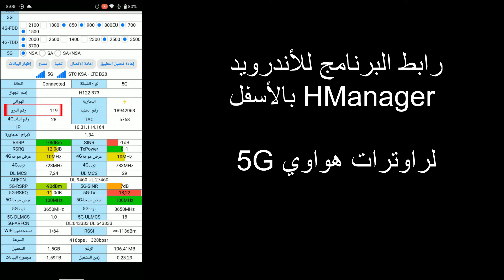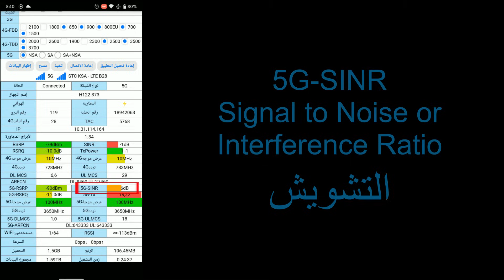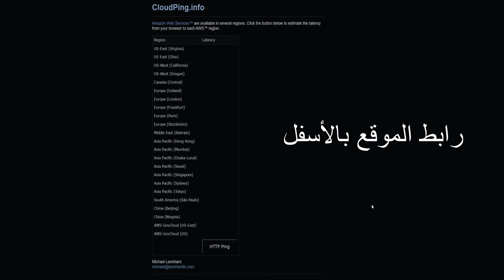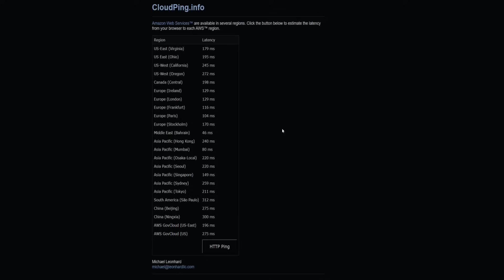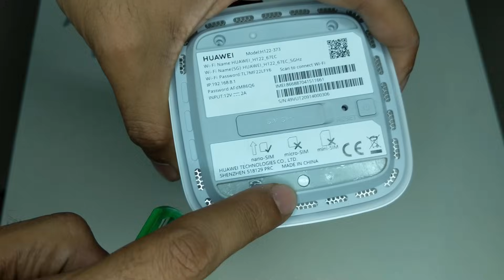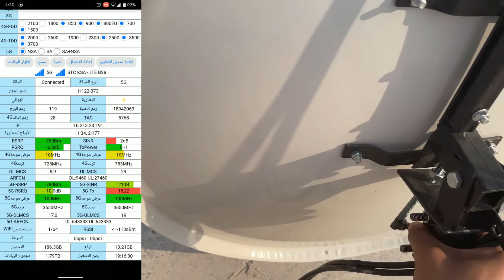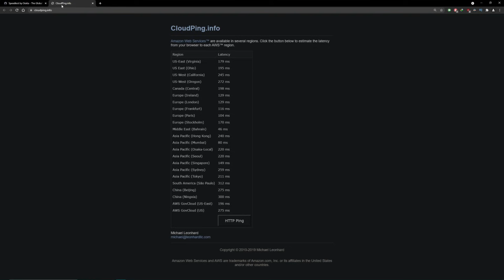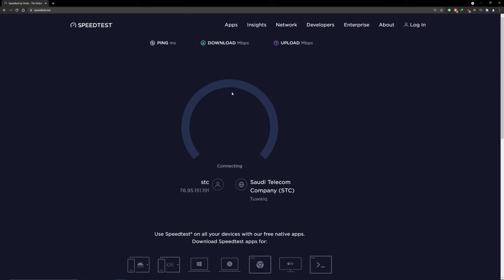كيف ترفع سرعة النت لشبكة الجيل الخامس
STC  تجربة انتينا من متجر أبوسعود انتينا روسية 34 دي بي على شريحة
وشرح طريقة التركيب بالكامل
الراوتر المستخدم:
huawei 5g pro 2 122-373

رابط الراوتر من امازون:
لدعمي اشتر اي شي على موقع امازون السعودي من هذا الرابط

واذا حاب تتواصل معي
تويتر :

00:00 تحميسه
00:27 قبل الأنتينا والتعديل
00:38 شرح القراءات المهمة
02:01 التجربة قبل التعديل للسرعة والبنق
04:17 محتويات كرتون شحن الاتنينا
05:20 اضافات تحتاجها: واير التلفزيون والدش
06:25 ماهو الأنتينا وشرح الترددات
07:28 طريقة فك الراوتر
09:05 تعديل الراوتر
11:20 تركيب الأنتينا وتشبيك الوايرات
13:05 طريقة التوجيه
14:11 التجربة بعد التعديل للسرعة والبنق
17:11 الملخص
17:50 الخاتمة